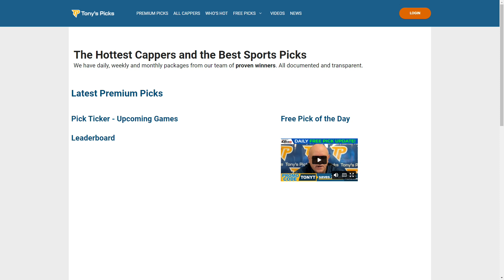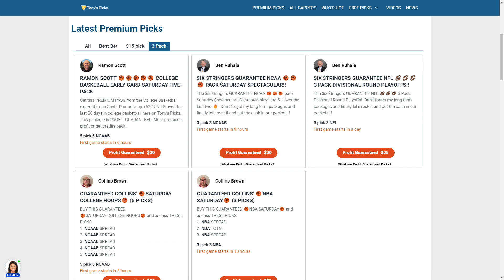15 FREE College Basketball Odds and Picks on NCAAB Betting Tips for Today, Saturday 1/28/2023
1/28/2023 FREE College Basketball Odds and Picks on NCAAB Betting Tips for Today, Saturday

NCAAB Games For Today:
0:00 Intro
1:54 Kansas vs. Kentucky
2:46 Ohio St vs. Indiana
3:38 Iowa St vs. Missouri
4:34 Xavier vs. Creighton
5:22 Arkansas vs. Baylor
6:15 TCU vs. Mississippi St
7:05 Auburn vs. West Virginia
8:10 Alabama vs. Oklahoma
9:24 Miami vs. Pittsburgh
10:22 Illinois vs. Wisconsin
11:17 Texas vs. Tennessee
12:12 Utah vs. Oregon
13:04 Florida vs. Kansas St
14:12 Saint Mary’s vs. BYU
15:10 Nevada vs. UNLV